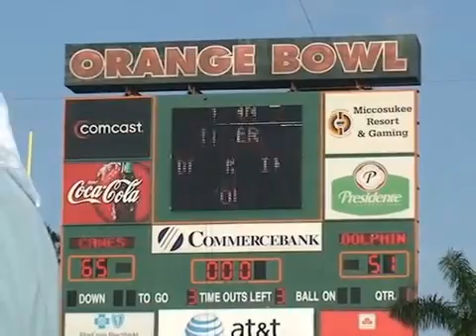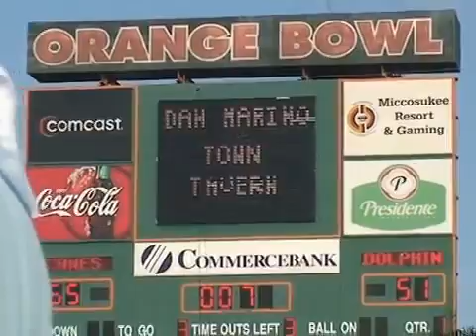Goodbye to the Orange Bowl in Miami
Football fans attend a farewell event at the Orange Bowl, before it is torn down in 2008.

A montage of the sights and sounds of the 468th and final University of Miami football game in the historic Orange Bowl.

This video from Accord Productions reflects on 70 years of history at the Miami Orange Bowl. We put together this little montage to remind sports fanatics of all .